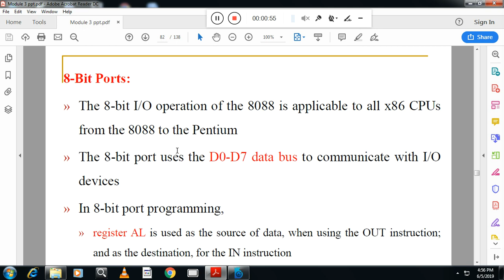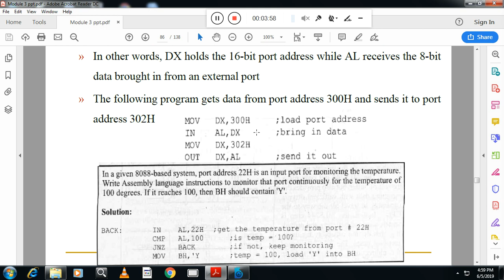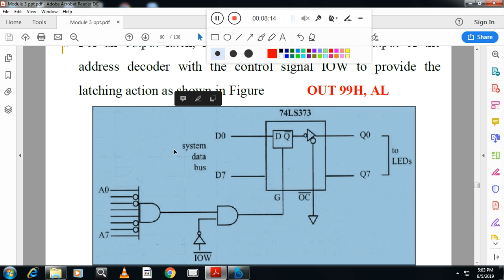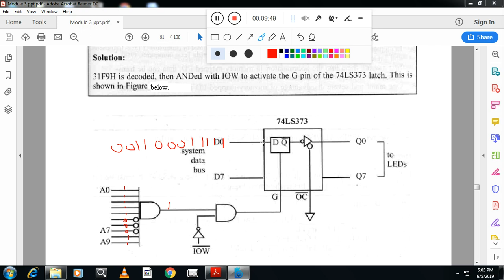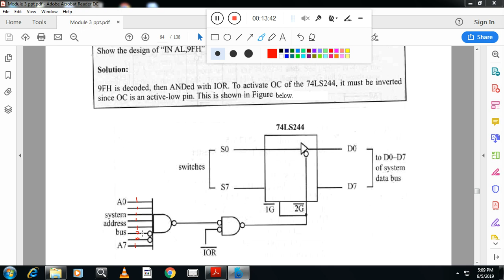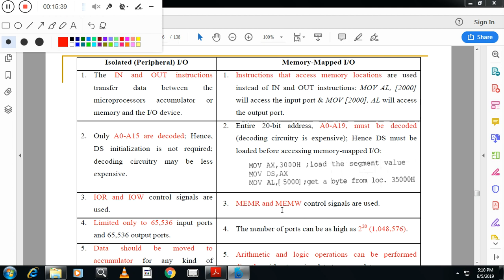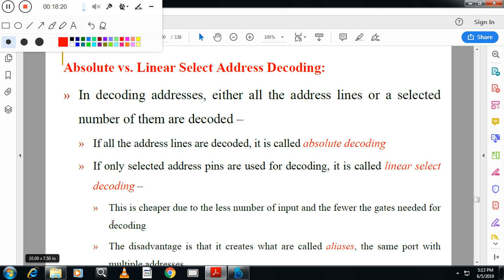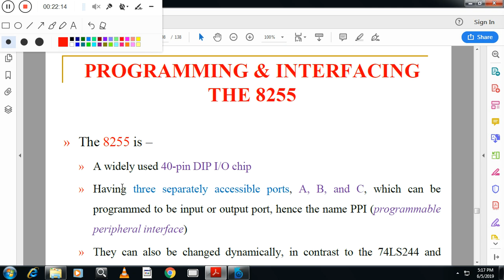MP-MOD3-IO ADDRESS DECODING IN OUT INSTRUCTIONS